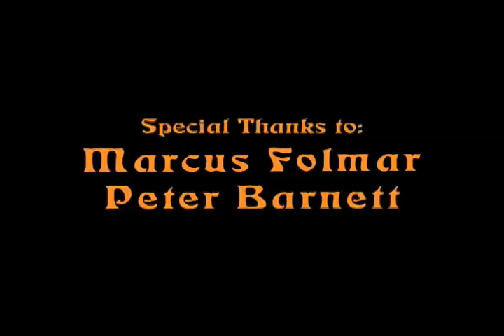HOT YOGA: Sketch Comedy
Comedy Short: A substitute Teacher introduces her own unique brand of 'yoga.'

With Naomi Grossman and Daheli Hall.
Directed by Josh Fong